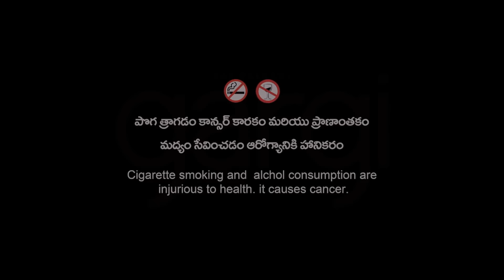Gargi Full Movie In Hindi Dubbed 2022| Sai Pallavi, Kaali Venkat | Sony Liv |1080p HD Facts & Review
Watch the full video to get interesting facts, Hindi Dubbed Version Update, Ott & Satellite Details, Budget & Box-Office Collection details, deep story analysis & Explanation with detailed technical review, preproduction-postproduction and filming details of the Indian Tamil-language Legal Drama Film Gargi (film).

Directed by Gautham Ramachandran
Written by Hariharan Raju, Gautham Ramachandran

Cast
Sai Pallavi as Gargi, a school teacher
Kaali Venkat as Indrans Kaliyaperumal, Junior lawyer who helps Gargi
R. S. Shivaji as Brahmanandam
Kavithalaya Krishnan as Public Prosecutor
Saravanan as Kundhava
Sudha S as Judge
Prathap as Bennix Jayaraj
Rajalakshmi P as Gargi's mother
Livingston as Sandra's father
Aishwarya Lekshmi as Ahalya
Kalesh Ramanand as Pazhani
Jayaprakash as Banuprakash
Regin Rose as Saravanan's relative
Nakkalites Dhanam as Saravanan's relative
Bigil Siva as Young Gargi's teacher
Prajuna Sarah as Aksarah